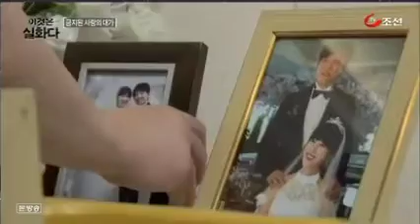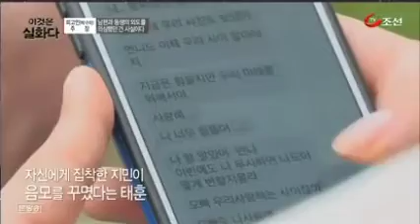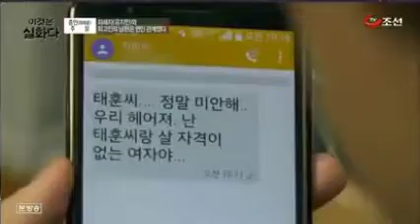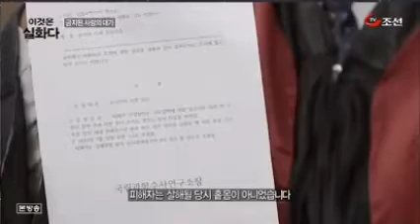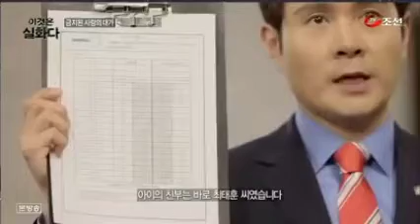이것이 사랑이다 (금지된 사랑의 댓가)